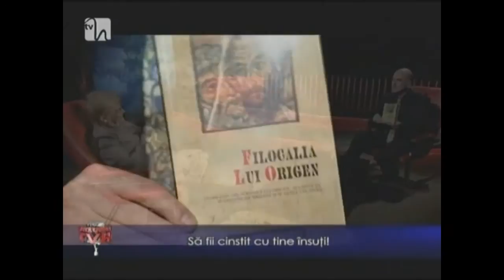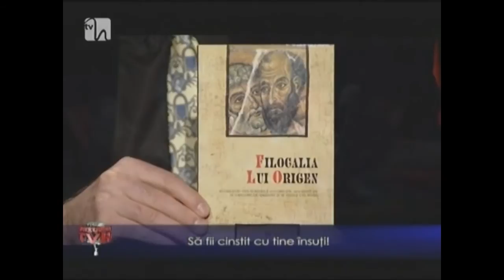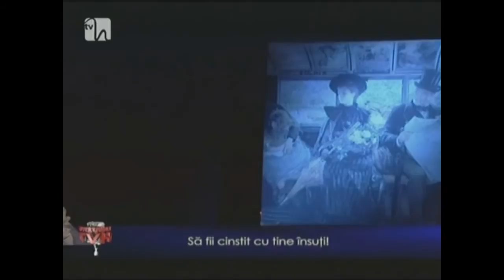Să fii cinstit cu tine înșuți - Georgeta Filliti (USH - Matei Georgescu)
Georgeta Filitti sustine în cadrul Fundatiei Calea Victoriei cursuri şi evenimente începind cu anul 2008, ca istoric dedicat în special poveştilor Bucureştiului de altă dază, dar şi familiilor boiereşti, instituţiilor de seamă şi clădirilor de patrimoniu, încă existente în capitală şi în împrejurimi.
În 24 octombrie 2012 a fost decorată de Majestatea Sa, Regele Mihai I cu Medalia „Crucea Casei Regale a României” pentru „activitatea sa prodigioasă ca istoric al societăţii, moravurilor şi tradiţiilor intelectuale româneşti”, pentru „promovarea integrării culturii şi societăţii române în spaţiul european, prin redescoperirea legăturilor permanente, umane, comerciale, juridice dintre estul şi vestul european”, şi pentru că prin activitatea sa istorică „promovează cercetarea autentică, punând în faţă adevărul istoric”.
Publicaţii:
1973 – Les foires de la Valachie pendant la période 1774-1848, teză de doctorat, Editura Academiei.
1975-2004 – editează Operele lui M. Kogălniceanu (Oratorie, 9 vol., 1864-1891), Editura Academiei, pentru care primeşte premiul “Nicolae Balcescu” al Academiei (1983).
1978 – Enciclopedia istoriografiei româneşti (coautor), Editura ştiinţifică şi enciclopedică.
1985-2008 – editează din opera lui I.C. Filitti (Opere alese, 1985, Editura Eminescu; Jurnal, 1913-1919, Editura Cetatea de Scaun, Targoviste, 2008; Rolul diplomatic al fanarioţilor (trad. din franceză), 2002, Editura Dominor; I.C. Filitti, Omul prin operă, 2004, Editura Pegasus press).
1991 – Documents greco-roumains. Le fonds Mourouzi d’Athènes, în colaborare, Atena, Bucureşti, Centre de recherches néohélléniqués, Académie Roumaine.
1996 – Comorile unei arhive. Fondurile C.I. Karadja (în colab.), Editura Demiurg.
George Ciorănescu. Românii şi ideea federalistă, Editura Enciclopedică.
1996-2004 – editează din opera lui Victor Slăvescu: [Note şi însemnări zilnice, 2 vol. (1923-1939), Editura Enciclopedică; Viaţa şi opera economistului EricWinterhalder, 2002; Finanţele României sub Cuza Vodă, 3 vol., 2003; Viaţa şi opera lui Menelas Ghermani, 2004, Editura Fundaţiei Magazin Istoric].
1997 – România-Grecia. Relaţii istorice. Documente din arhiva Legaţiei române din Atena, 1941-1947, Editura Demiurg; Memoriile lui Nicolae Suţu, mare postelnic al Moldovei, 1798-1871, trad. din lb. franceză, introducere, note şi comentarii, Editura Fundaţiei Culturale Române.
1998 – Vocile exilului. Antologie. Editura Enciclopedică.
2002 – Ion Bălăceanu. Amintiri politice şi diplomatice, 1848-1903, traducere din limba franceză, introducere, note şi comentarii, Editura Cavallioti.
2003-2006 – Călători străini despre ţările române în sec. al XIX-lea. Serie nouă, 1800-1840, 3 vol. (coautor şi prefaţator).
2004 – Călători români în Grecia. Antologie, Editura Pegasus press
2006 – Călătorind în timp cu…, Editura Pegasus press; Mileniul românesc(coautor, cu versiune şi în limba engleză), 3 ediţii, Editura Litera Internaţional
2007 – Testamente. Antologie, Editura Notarom; Călătorie în timp prin Bucureşti, Editura Dominor; 2008 – Din Viata exilului românesc (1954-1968) vol I 1954 – 1957, Editura Speteanu.
2010 – Mereu Impreuna. Romania-Grecia. 130 de ani de relatii diplomatice, Editura Suvenir, Brasov.
- peste 400 articole în reviste de specialitate din ţară şi străinătate, în volume omagiale, enciclopedii, culegeri tematice. Apoi referate, recenzii, dări se seamă, polemici;